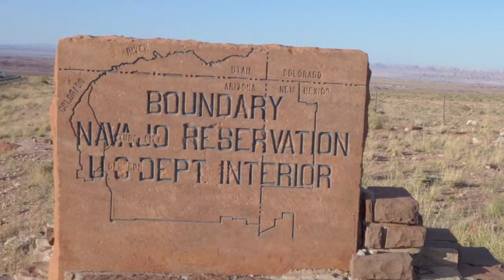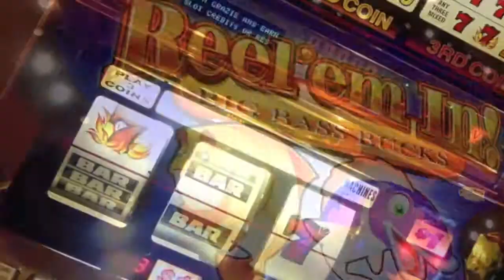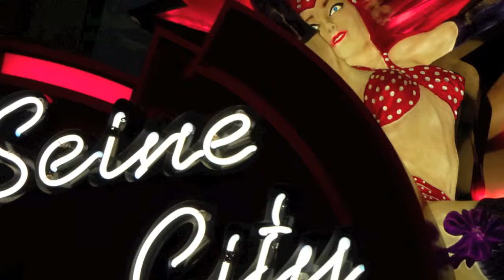las vegas monument valley antelope powell 2011 lantuejoul saintismus